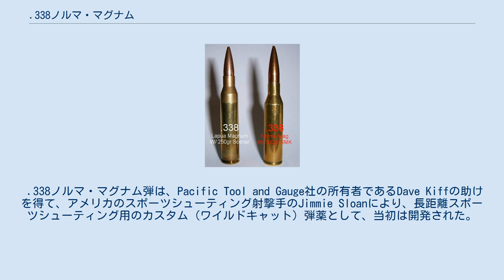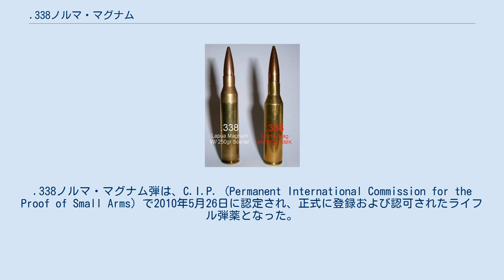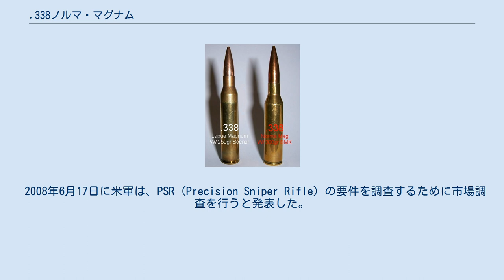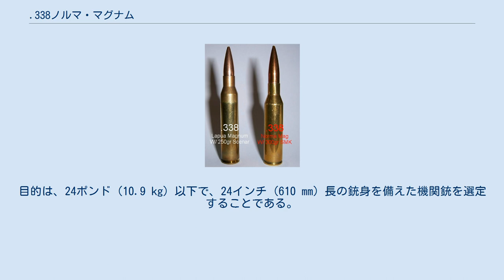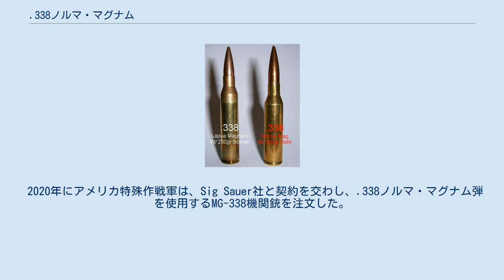.338ノルマ・マグナム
.338ノルマ・マグナム弾は、スウェーデンのノルマ社により開発され、最初に2008年に導入され、2009年から生産されている実包である。
 .338ノルマ・マグナム弾は、Pacific Tool and Gauge社の所有者であるDave Kiffの助けを得て、アメリカのスポーツシューティング射撃手のJimmie Sloanにより、長距離スポーツシューティング用のカスタム (ワイルドキャット) 弾薬として、当初は開発された。
全長が91.44 mm (3.60インチ) を超える弾薬を扱う長さが不足しているボルトアクションや弾倉から、19.44 g (300 gr) 、8.59 mm (.338インチ) 口径のSierra HPBT MatchKing弾体の射撃を最適化する方法として設計された。
その後、この設計はスウェーデンの弾薬メーカー、ノルマ社により購入された。
.338ノルマ・マグナム弾は、C.I.P. (Permanent International Commission for the Proof of Small Arms) で2010年5月26日に認定され、正式に登録および認可されたライフル弾薬となった。
 C.I.P.認定前の.338ノルマ・マグナム弾の全長 (91.44 mm (3.60インチ)) は、.338ラプア・マグナム弾の全長 (93.50 mm (3.681インチ)) と比較して短い。
 19.44 g (300 gr) の.338口径のSierra HPBT弾体を装填し弾薬全長を93.50 mm (3.681インチ) とした場合に、.338ノルマ・マグナム弾と比較すると、.338ラプア・マグナム弾の方が薬莢により深く装着される（その分火薬量が制限される）。
.338ノルマ・マグナム弾は、当該弾体を全長93.50 mm (3.681インチ) で使用するために、ケースの容量が.338ラプア・マグナム弾より約6.5％少なくなるものの、首が少し長く、テーパーが少なく、肩の角度がやや鋭い、短い薬莢 (約63.30 mm (2.492インチ)) を使用する。
.338ノルマ・マグナム弾および.338ラプア・マグナム弾の全長は、2013年にC.I.P.により93.50 mm (3.681インチ) と決定された。
 .338ノルマ・マグナム弾は、.338ラプア・マグナム弾の最大全長をC.I.P.の規定通りに制限する弾倉やボルトアクション向けに、19.44 g (300 gr) のSierra超低抵抗弾体を装着した.338ラプア・マグナム弾を上回るように設計されている。
 ただし、.338ラプア・マグナム弾は、そのC.I.P.全長よりも多少長い状態で弾体を装着できる（その分弾体がより浅く装着され火薬量を増加させることができる）ため、2つのカートリッジの実際的な違いは徐々に無視できるようになりつある。
.338ラプア・マグナム弾向けのボルトアクション、弾倉、およびライフル銃を製造する一部のメーカーは、現在のC.I.P.が定義する.338ラプア・マグナム弾の最大全長基準 (93.50 mm (3.681インチ)) を超える全長を有する.338ラプア・マグナム弾の使用をも可能にする製品を提供する予定であると示唆している。
 2008年6月17日に米軍は、PSR (Precision Sniper Rifle) の要件を調査するために市場調査を行うと発表した。
この調査は、現在使用中のボルトアクション式狙撃銃システムMk 13 (.300ウィンチェスター・マグナム弾使用) とM40とM24 (7.62×51 mm NATO弾使用) を、正規に製造される"ワイルドキャットではない" .338口径の弾薬を安全に発射するPSRと交換するための調査と見られるものであった。
これは、.338ラプア・マグナム弾および.338ノルマ・マグナム弾、またはこれらの弾薬の派生品が、この市場調査の弾薬部分の2つの候補となり、将来の米軍の契約を獲得することを意味していた。
 2017年5月、アメリカ特殊作戦軍 (USSOCOM) は、米海兵隊と共同で、ポリマー製薬莢の.338ノルマ・マグナム弾を使用する軽量中型機関銃 (LWMMG) の5,000丁調達の情報提供を求めた。
目的は、24ポンド (10.9 kg) 以下で、24インチ (610 mm) 長の銃身を備えた機関銃を選定することである。
これにより、エリアターゲットや車両を標的とした場合に2,000メートルまで...